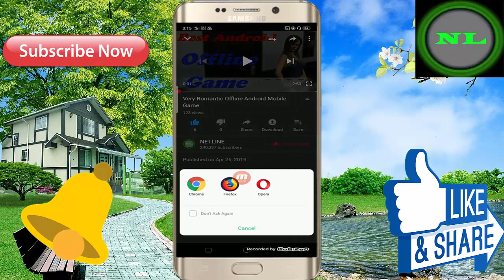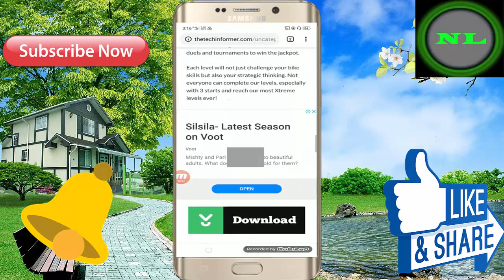Most Famous Android Mobile Best Story Game ! 3D Offline Game 2019